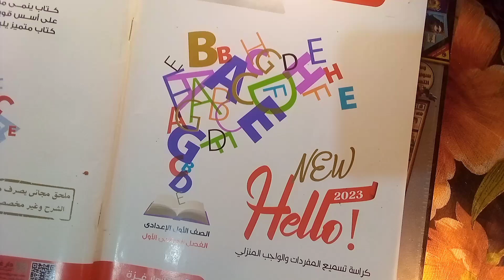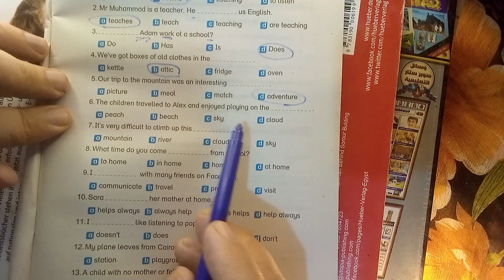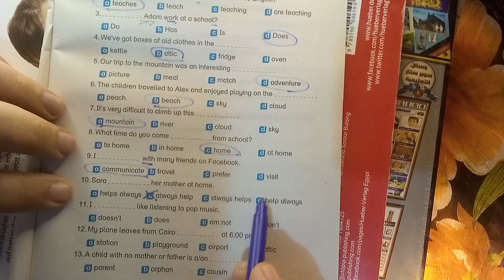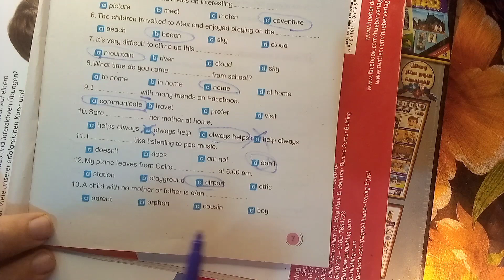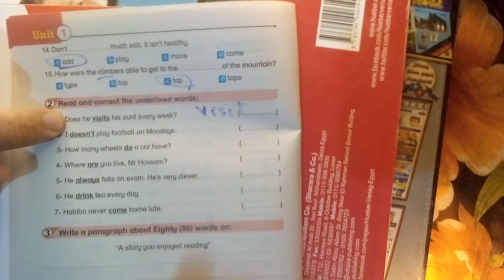حل ملحق بيت باي بيت اولي اعدادي 2023 ترم اول ص 7&8